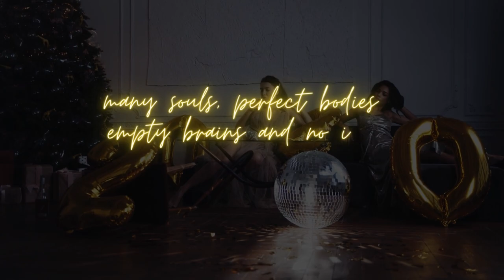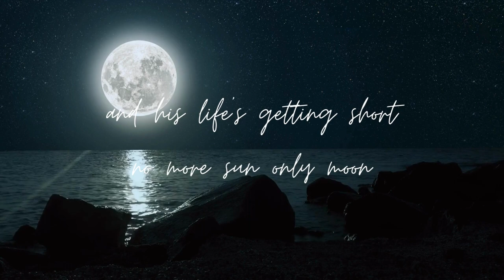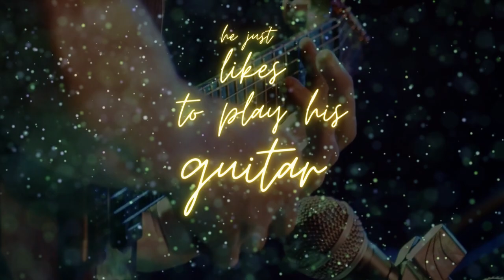Slavery of Hope - Bluesrock - donmax - Max Weiss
Easy Bluesrock, Bluesschema, bpm 100, G

Zum Songtext:
Ein Gitarrist bemerkt, dass er gewisse Riffs und Griffe seit 40 Jahren immer noch nicht beherrscht, er aber doch tatsächlich immer noch auf Dope die Hoffnung hat, dass er das eines Tages ein Guitarhero wird, und er übt immer noch wie blöde, doch vielleicht wird er genau dadurch versklavt und verpasst das Leben ...

PS:
Ehrlich gesagt ging es mir hier mehr um die Gitarren als um den Text, lol. In der Nacht muss ich immer leise einsingen, hoffe, die Stimme erschreckt nicht zu sehr. Gerne konstruktive Kritik!